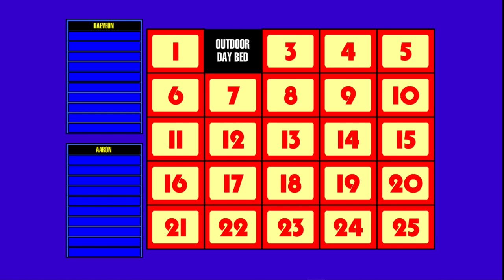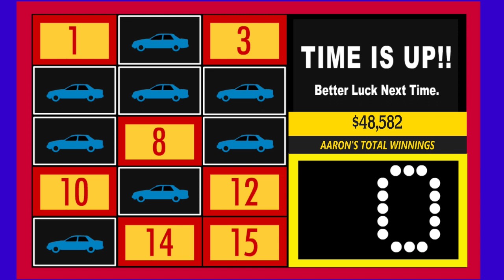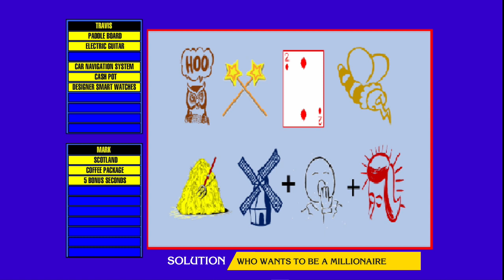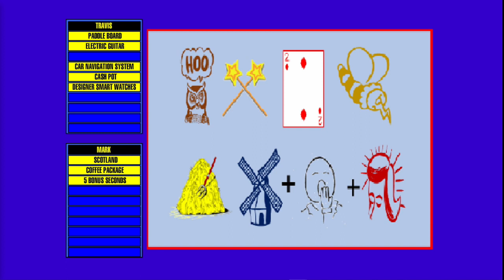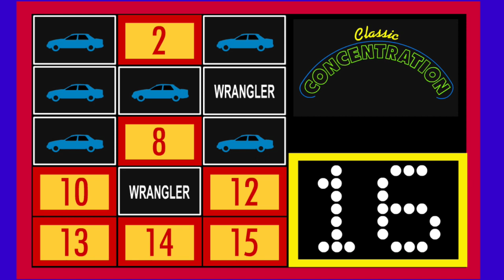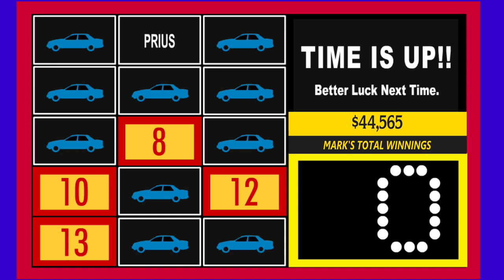Classic Concentration! S1 Ep7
The game of Puzzles & Prizes is back with more fun on this episode of Classic Concentration!